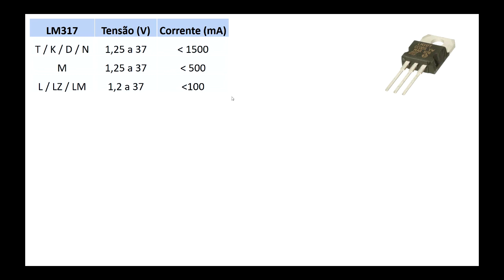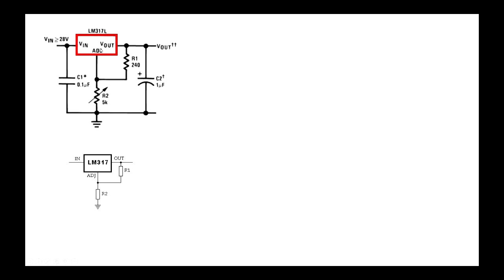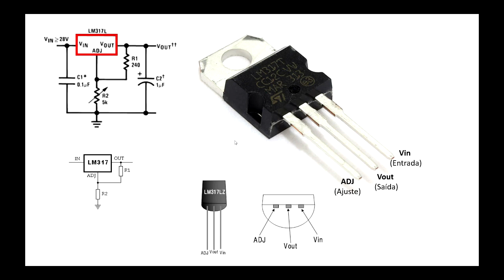Dicas sobre o Regulador de Tensão LM317